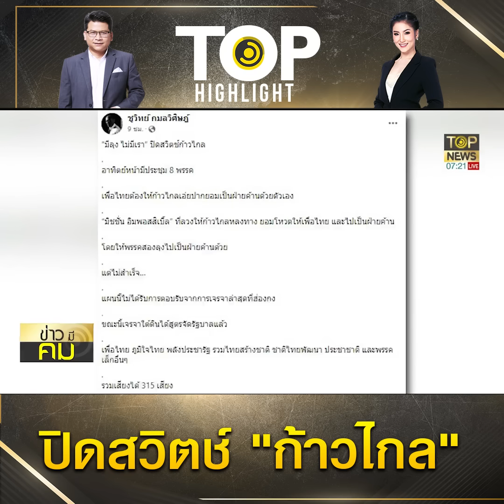"เซียนการเมือง" ล้วงตับ "ทักษิณ" ตั้งรบ.ข้ามขั้วมี 2 ลุง - ปิดสวิตช์ "ก้าวไกล" | TOP HIGHLIGHT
"เซียนการเมือง" ล้วงตับ "ทักษิณ" ตั้งรบ.ข้ามขั้วมี 2 ลุง ปิดสวิตช์ "ก้าวไกล" ไปเป็นฝ่ายค้าน

วันที่ 30 กรกฎาคมนายจตุพรพรหมพันธุ์แกนนำคณะหลอมรวมประชาชนกล่าวผ่าน Facebook Live ประเทศไทยต้องมาก่อนตอน “ตามคาด” โดยย้ำว่าวันที่ 10 สิงหาคมนี้ นายทักษิณ ชินวัตร อดีตนายกรัฐมนตรี และนักโทษหนีคดี ไม่มีวันกลับบ้าน เพราะโอกาสยื่นพระราชทานขออภัยโทษเฉพาะตัวมีน้อยมาก เนื่องจากเป็นคดีทุจริต ซึ่งที่ผ่านมายังไม่เคยเห็นแม้แต่คดีเดียว อีกทั้งหากยื่นต้องใช้ระยะเวลา และหากยื่นถวายฎีกาก็จะมีผู้ยื่นคัดค้าน ซึ่งเป็นหน้าที่ของรัฐบาลที่จะถวายความเห็นประกอบพระบรมราชวินิจฉัยด้วย แต่หากไม่มาตนช่วยคิดเหตุผล ก็คือ ป่วย

นายจตุพร เตือนอีกว่า นายทักษิณต้องคิดดีๆ มันไม่เคยมีอยู่จริง และไม่มีใครสามารถไปทำอย่างนั้นให้ได้ ดังนั้นตนเห็นว่าเรื่องที่จะกลับมาแล้วไม่ติดคุก หรือวันเดียวขอพระราชทานอภัยโทษได้มันไม่มีอยู่จริง และคดีทุจริตตนก็ไม่เคยเห็น ฉะนั้นวันที่ 10 สิงหาคมเวลา 10 โมงครึ่ง จะไม่เห็นเครื่องบินลงที่สนามบินดอนเมือง เพราะถ้าหากเข้ามาแล้วไม่เป็นไปตามนั้น จะอยู่ในคุกมากกว่า 3 ปี